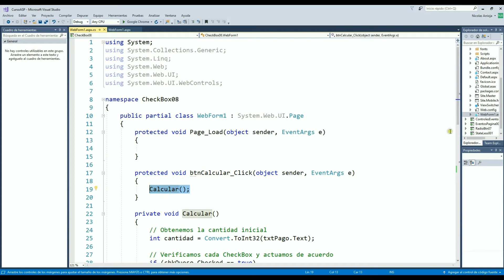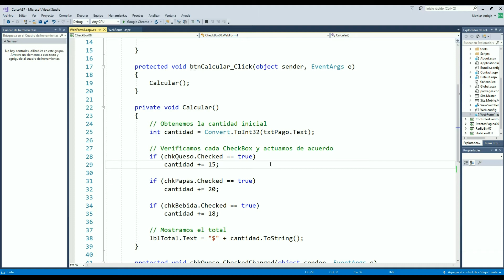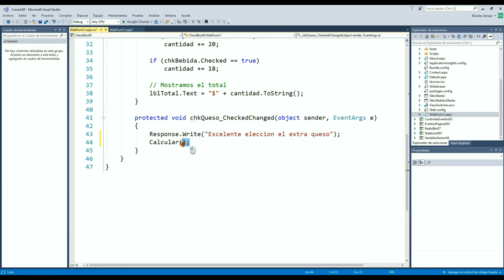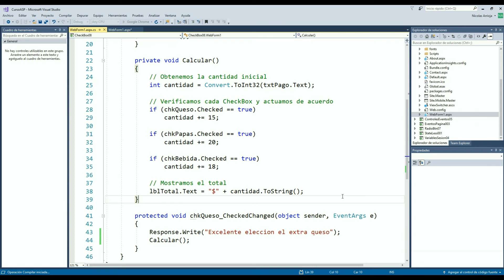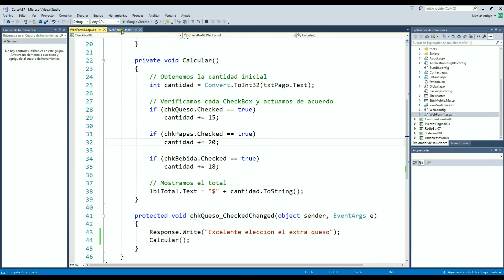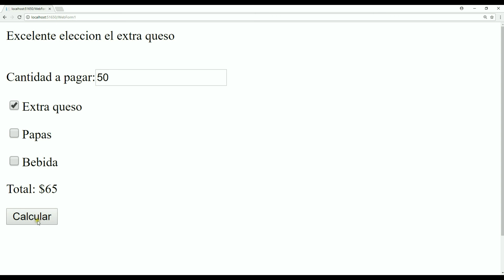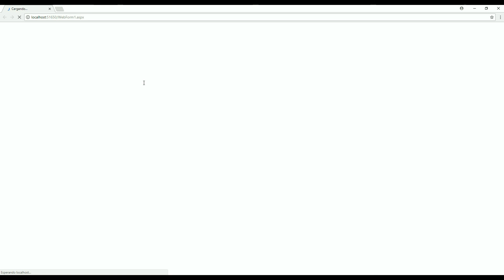CheckBox - 11 - Tutorial ASP.NET en español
Ahora nos concentramos en el control CheckBox y su uso en ASP .NET